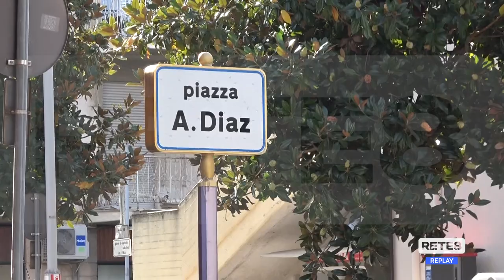Montesilvano - Ultimi giorni per rottamare le cartelle